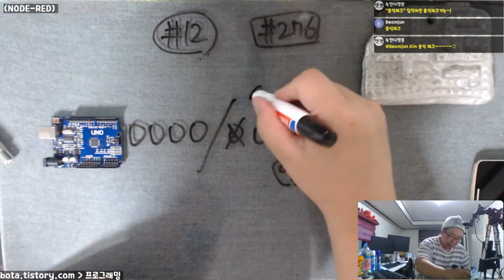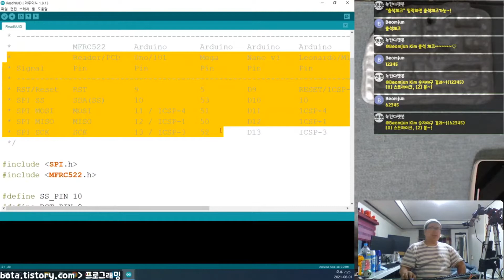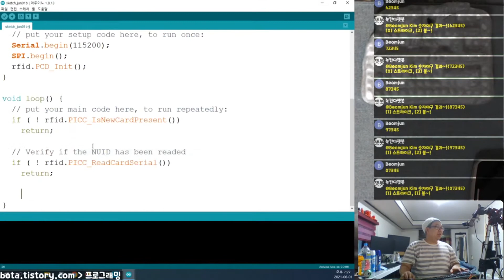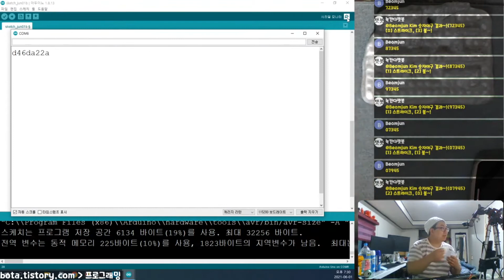아두이노에 RFID리더(RC522) 연결하는 방법!